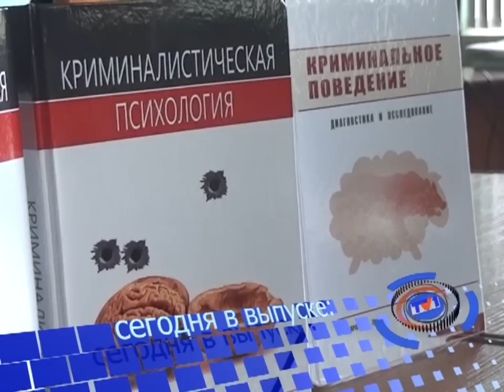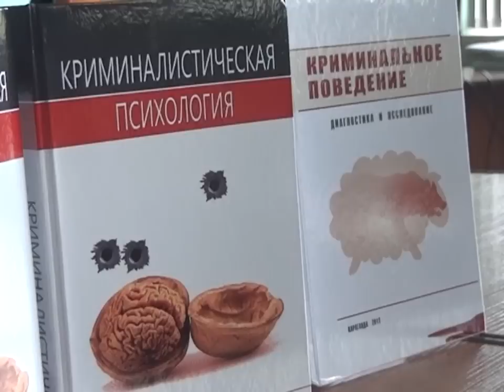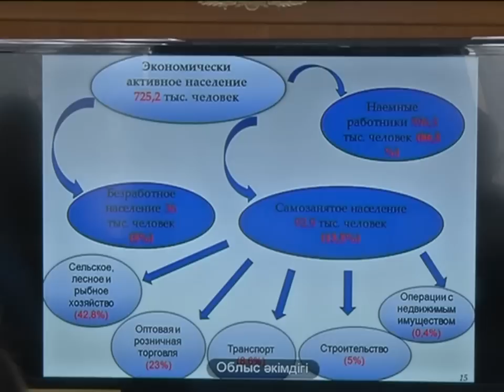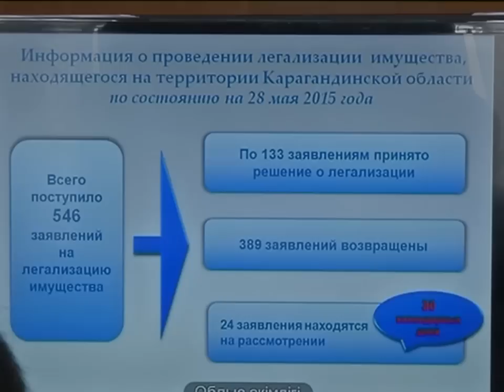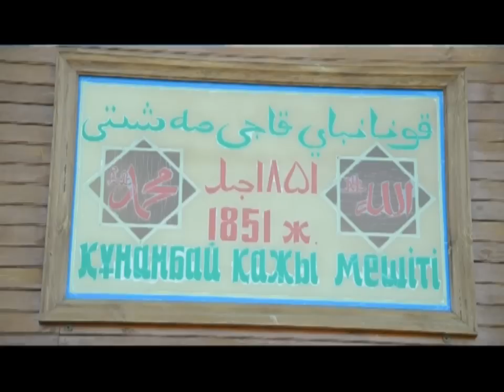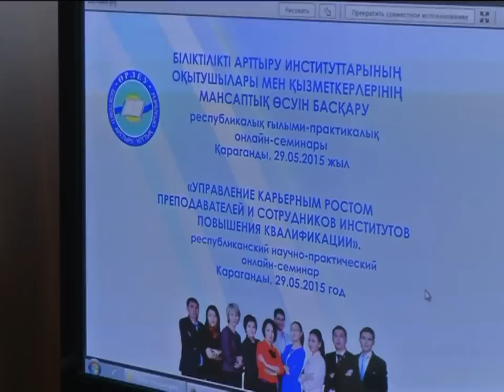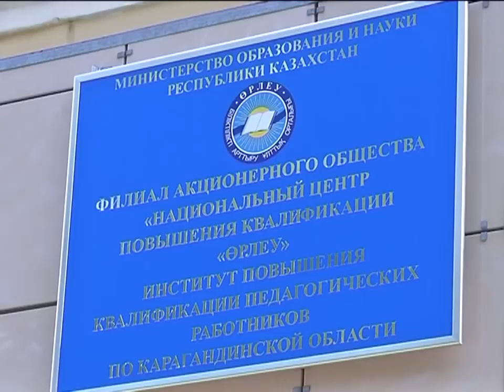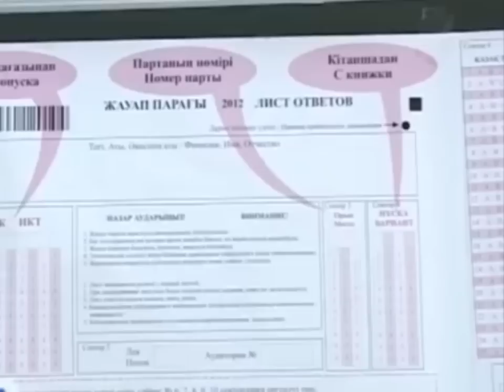02/06/2015 - Новости канала Первый Карагандинский